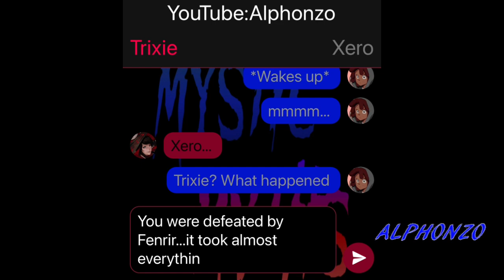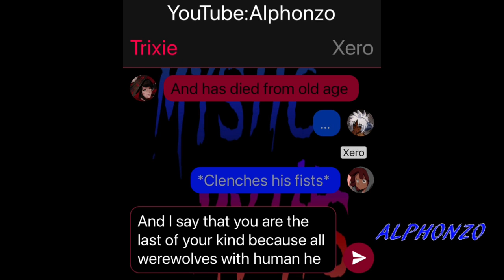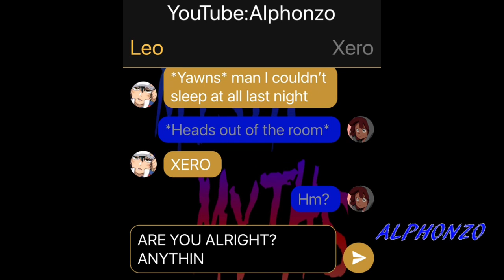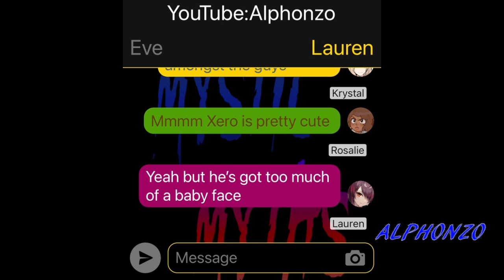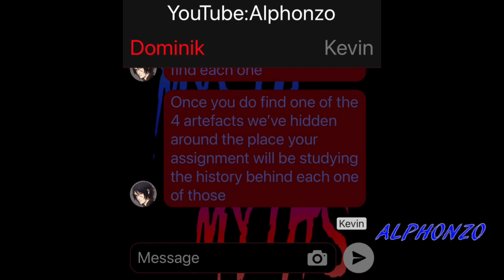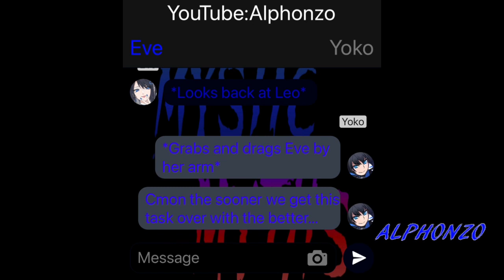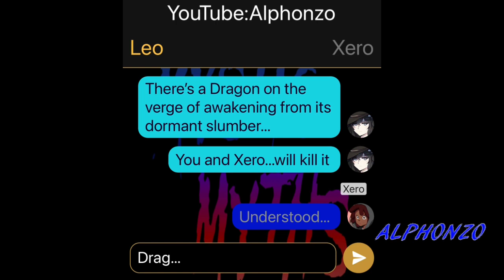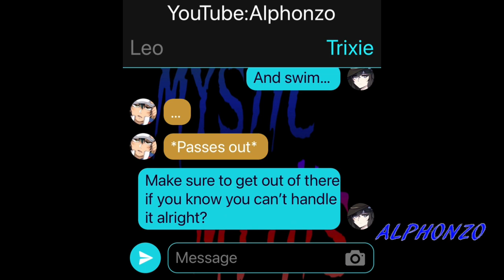Xero’s Parents(Mystic Myths)#17